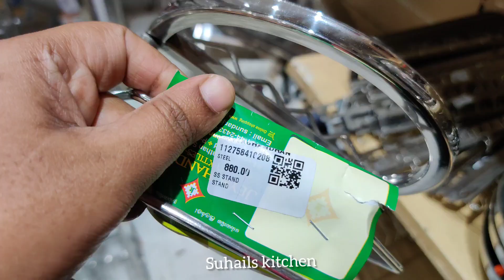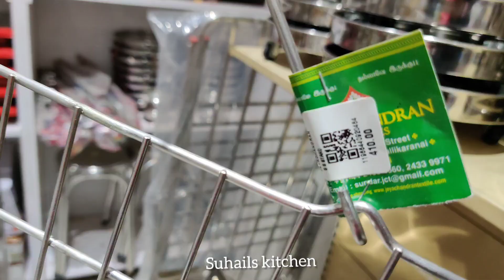Kitchen Stand RacksOnline விட குறைந்த விலையில் கிட்சேன் ஸ்டாண்ட் Amazing Wall Mount kitchen Utensil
Address:
Jeyachandran
Ranganathan street